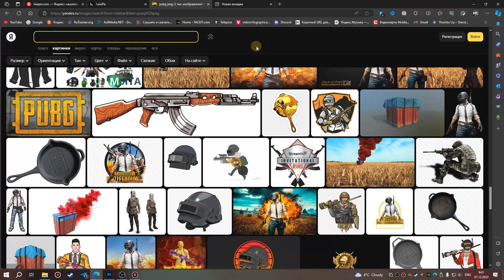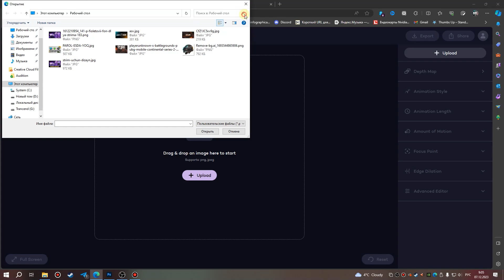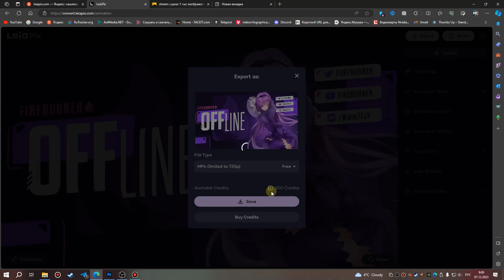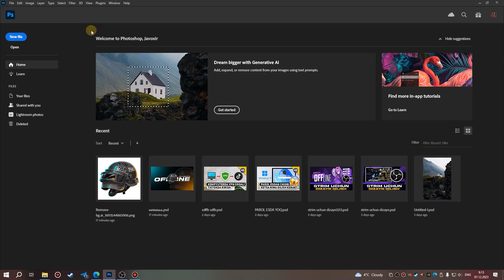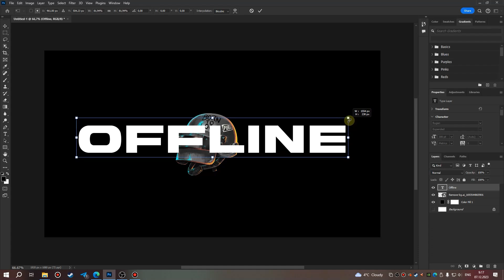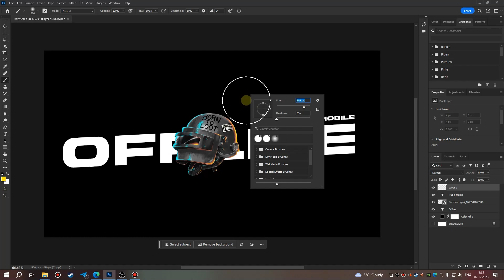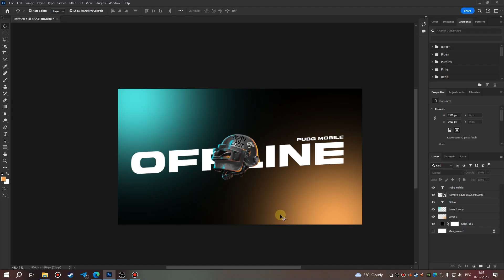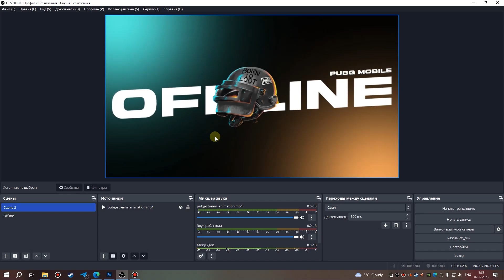STRIM UCHUN ANIMATSIYALI DIZAYN TAYYORLASH (3-USUL) | OBS STUDIO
Strim qilishda albatta uni chiroyli dizayn bilan bezatish kerak bo'ladi. Bu videoda sizga strimni bezatishda yordam beraman.

Keraksiz Teglar